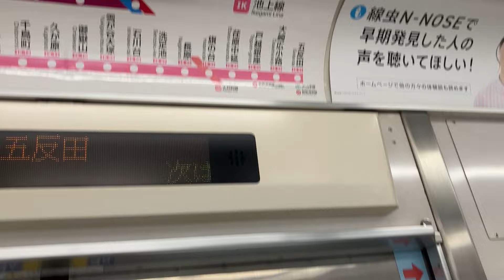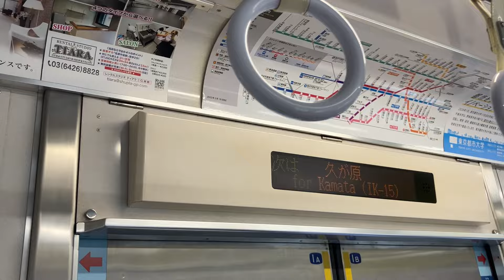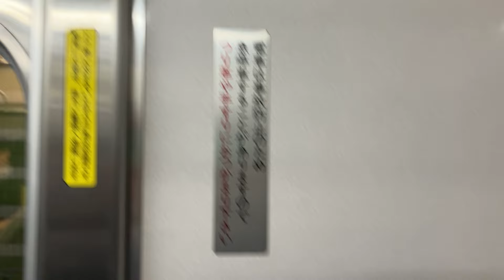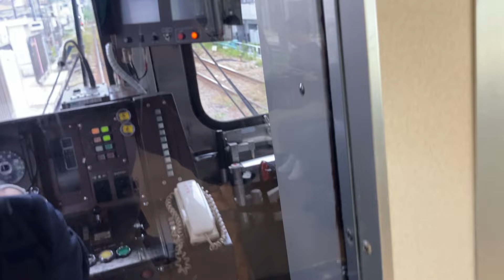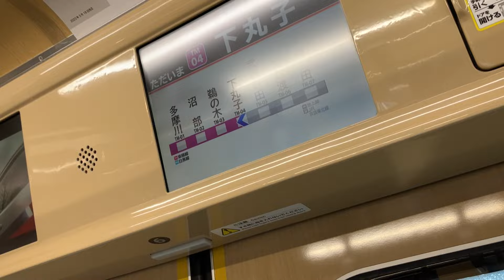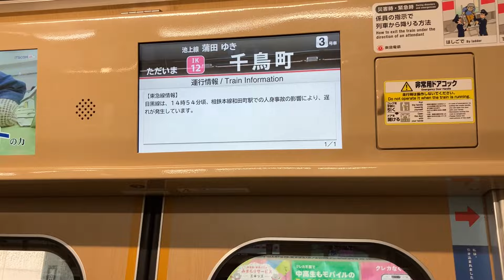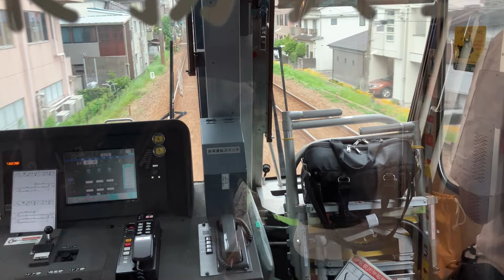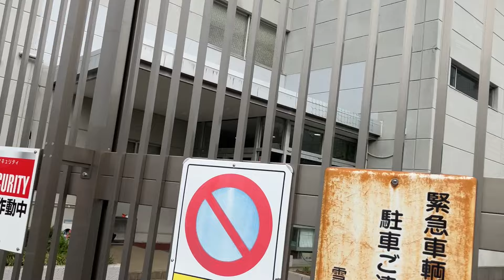東急池上線 東急多摩川線車両を乗り比べて見た！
東急多摩川線　東急池上線で走っている車両を乗り比べて見ました！
1000系通常塗装　緑の電車　きになる電車

全国各地を旅して気になった電車や乗り物の動画をご紹介してゆきます。

I am introducing my impressive view on this channel while riding on train or vehicle in Japan.

エスカレータ―がだいすきな方は、こちらも是非ご覧ください　「乗り好き エスカレータ―」